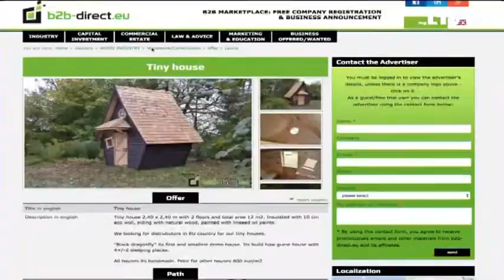Investors misters Tī